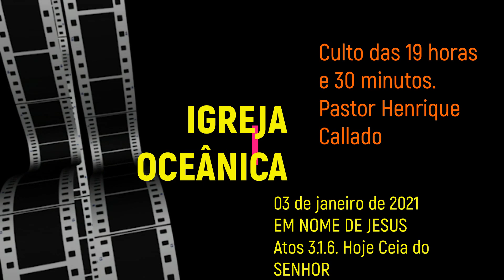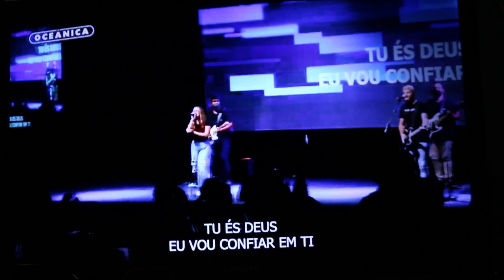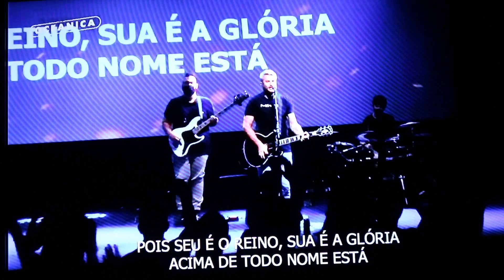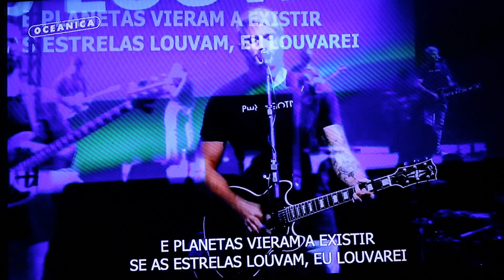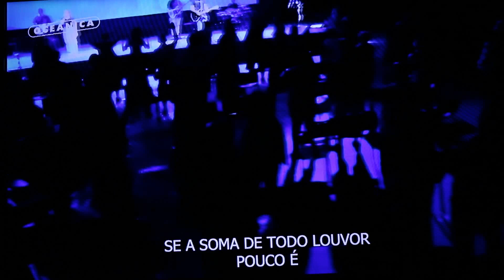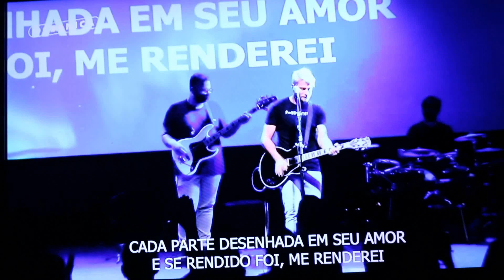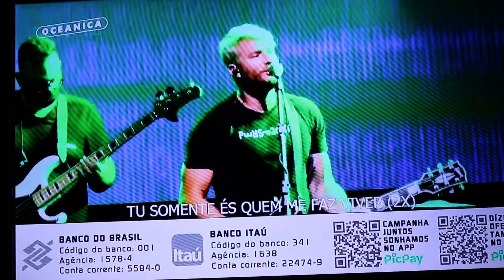Culto das 19 horas e 30 minutos 03 de janeiro de 2021. Igreja Oceânica. Pastor Henrique Callado.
Culto das 19 horas e 30 minutos  03 de janeiro de 2021. Igreja Oceânica. Pastor Henrique Callado. Atos 3.1.6 O NOME DE JESUS.
Hoje Ceia do SENHOR.
Clips filmados pelo fotógrafo Paulo Resende. Irmão Zé Paulo. Filmados pela televisão com minha câmera fotográfica digital CANON EOS Rebel.
Som local. Som original.